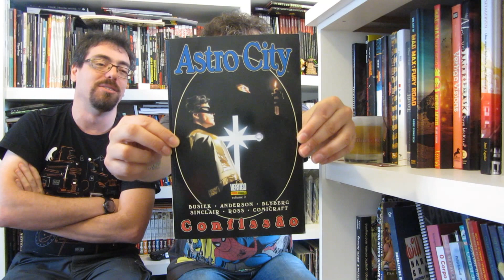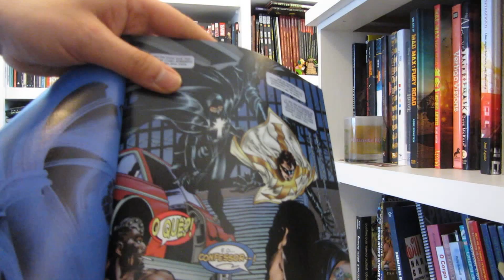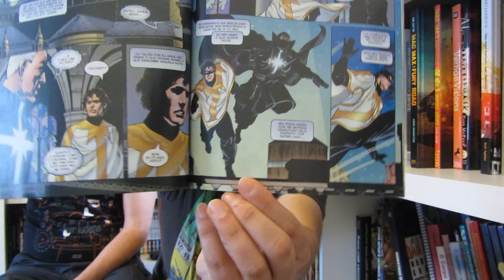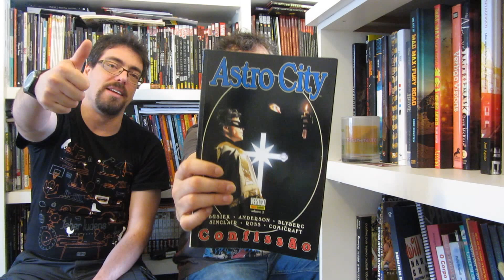Kitinete HQ 99 - Astro City - Confissão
Kurt Busiek mandando vem demais nessa história que remete à uma velha dupla de Gotham City. Mas muito, muito mais "real" que as histórias do velho Wayne